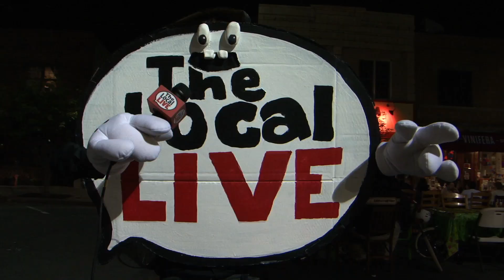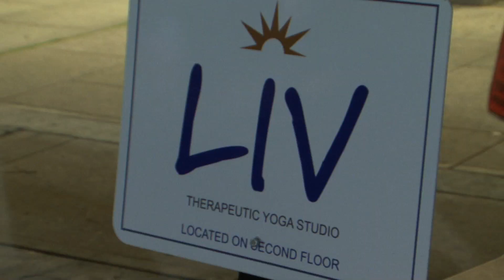Block Party 2015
Sheyla Navarro takes a look at one of Mamaroneck's annual block parties.